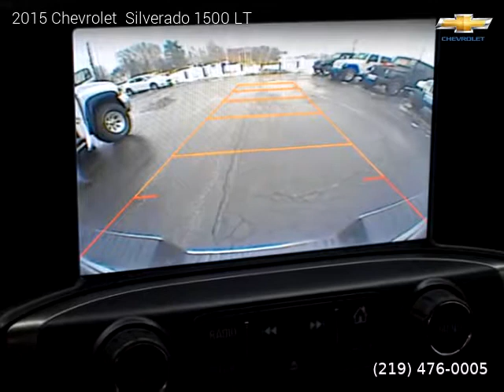2015 Chevrolet Silverado 1500 - Main Street Motors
Main Street Motors
1059 West Street

2015 Chevrolet  Silverado 1500

One owner vehicle, Clean title, Manufacturer Warranty, 30,289 miles, Automatic, Black exterior, Jet Black interior, Pickup, 4 Wheel Drive, 4 doors, 8 cylinders, Gasoline, MPG City 16 and 22 in Hwy.